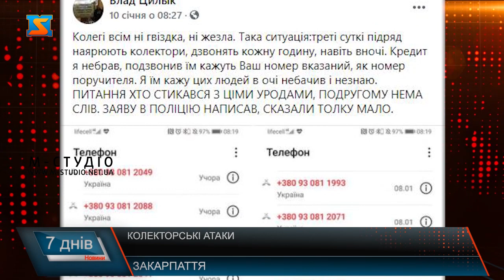Колекторські війни. Вибивання боргів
Ще одна форма насильства, про яку рідко говорять правоохоронцям. Закарпатті почастішали випадки телефонних атак з боку колекторів. На жаль, телефонують вони не лише боржникам. Незрозумілим чином ваш номер телефону може опинитися в руках майстрів психологічного впливу і залякати можуть так, що людина оплатить неіснуючий кредит.